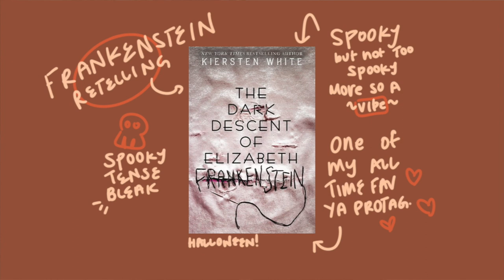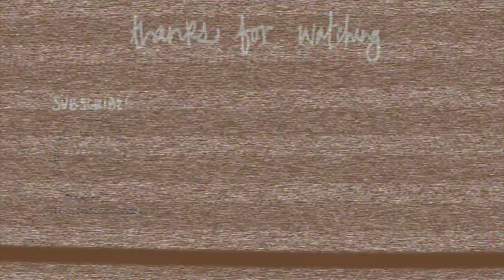FALL BOOK RECOMMENDATIONS 🎃 | 2020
⬇️O P E N   M E   F O R    L I N K S ⬇️

🍁 H E Y   E V E R Y O N E,
As a booktuber, I feel it's only natural that I share my list of 2020 Fall Reading Recommendations. I LOVE watching these kinds of videos. Fall is my favorite season for reading, writing, storytelling - just existing! I come alive again in the fall - can you relate? I tried to include some books that haven't gotten much air time this year... at least from what I've seen. On a side note, I recently realized just how much I love dark academia and paranormal fantasy (I've jammed a ton into my tbr this season)... so I hope to become a true spooky, fall book expert in the years to come!

Happy reading! See ya next time ♡
-Delancey

Hi there! My name is Delancey. I study nutrition science all day & read books all night. I read fantasy, contemporary, historical fiction & the occasional nonfiction, medical book (but my classes usually have me covered on that one)!